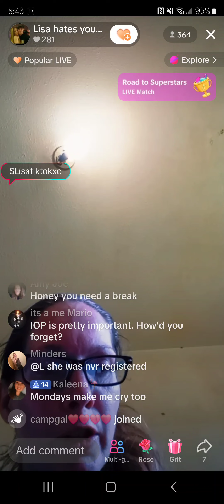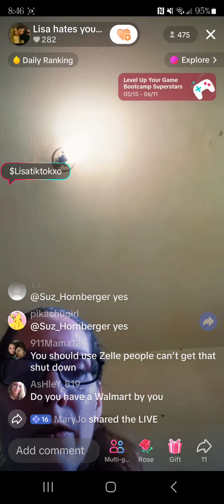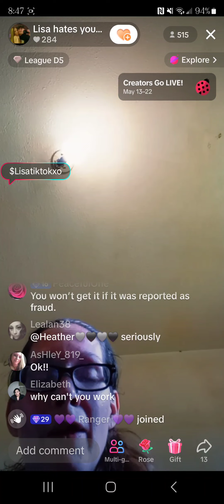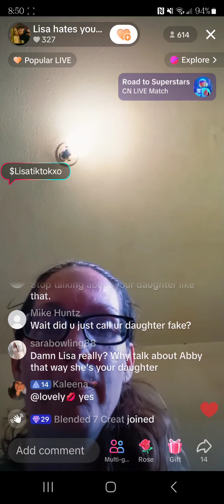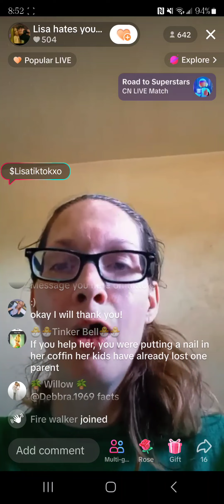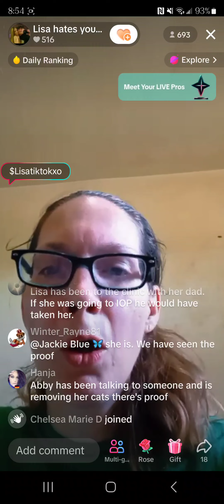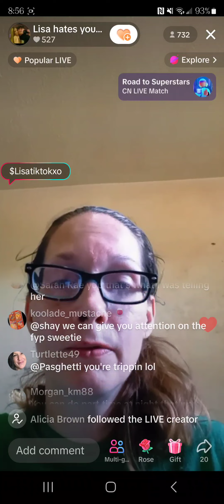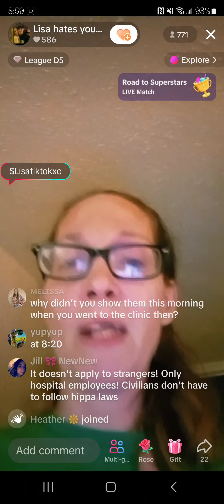May 20th Lisa needs money to get to IOP claims hasn't gone to clinic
while drinking a fresh Mt Dew lisa claims she hasn't gone to clinic